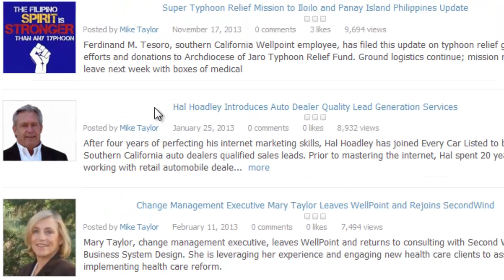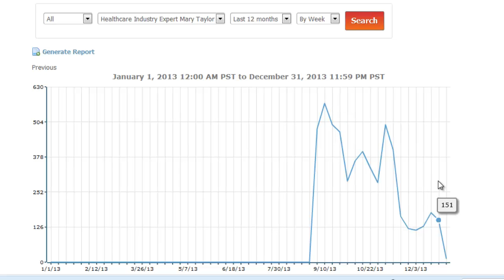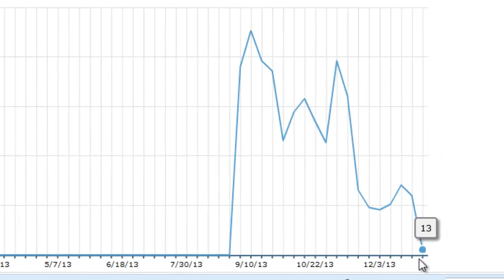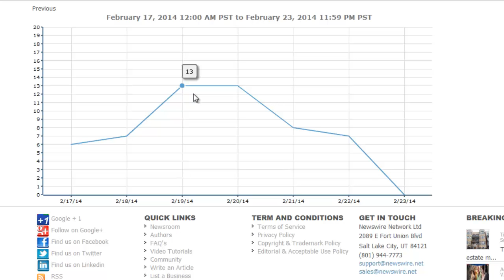Some Recent Press Releases and How They Have Performed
What news and press releases can do for your image. Some case studies of job producing press releases